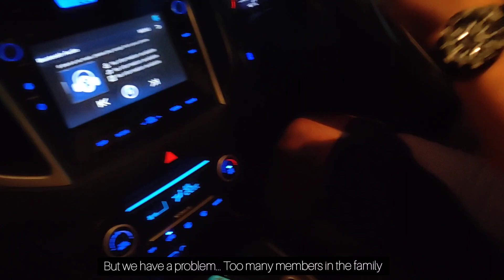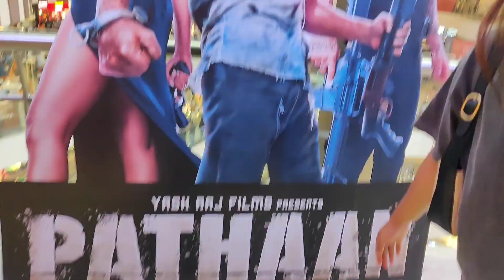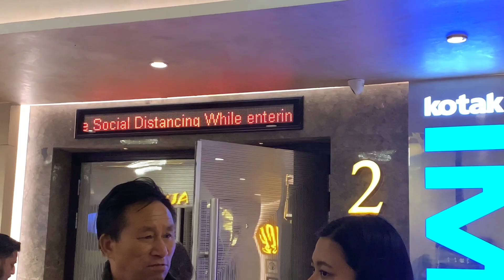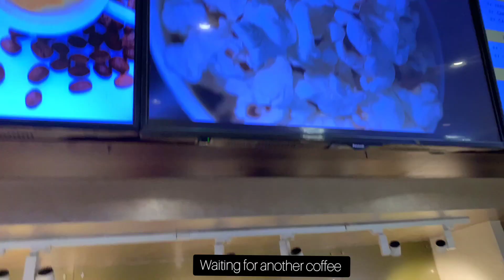Dinner and movie date🤎 [Eng sub]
Dinner at 📍 Shetty Lunch Home
Movie 📍PVR Vega City mall